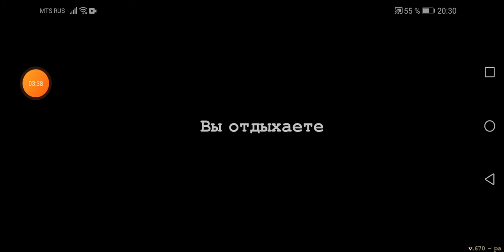Day R Survival Прохождение без слов часть 1!?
Выживай в постъядерном СССР, превозмогая голод, болезни и врагов!

Преимущества Премиума:
- Уникальный питомец Ворон
- Стартовый комплект
- Тайники с полезными вещами в убежищах
- Расширенный выбор способностей
- Неограниченные сообщения в чат
- Набор маркеров для карты
- Снижено время ожидания между посылками

Сможешь ли ты выжить в мире, уничтоженном после ядерной войны? Вокруг тебя радиация, голод и болезни. Твоя цель - пересечь всю страну и спасти свою семью. Кто знает, живы ли они? Или радиация и опасный вирус добрались и до них? Раскрой тайну произошедшего апокалипсиса и верни утраченные воспоминания в путешествии по огромной территории СССР 80-х.

Выжить после апокалипсиса непросто. Тебя ждут настоящие голодные игры! Монстры, жажда, бесчисленные болезни и травмы, кровожадные враги - всё это предстоит преодолеть. Крафти все добытые ресурсы.

Что ждет тебя в игре:
- Хардкорное выживание:
Голод, радиация, жажда, травмы, болезни не дадут тебе расслабиться.

- Живой мир:
Смена сезонов, монстры, зомби, огромная карта СССР с 2700 уникальных городов. Охоться на животных, но будь осторожен: здесь даже крысы могут нанести серьезные раны!

- Масса возможностей:
Сотни схем крафтов, множество видов экипировки.

- Люди и истории:
Десятки квестов, союзники-специалисты. Игра с открытым миром.

- Прокачка:
Механика, кузнечное дело, химия и многое другое.

- Кооператив:
Онлайн режим с чатом, посылками и совместными боями. Выживание в режиме мультиплеер.

Выживай в постъядерном СССР - превозмогай голод, болезни и врагов! Также онлайн!

Исследуй заброшенные дома и укрытия. Найди оружие и сооруди транспорт из подручных материалов.
Вспомни все, чему тебя учили на химии и физике! Это самая реалистичная игра на выживание!

Особенности:
- Система крафта – добывай ресурсы, находи полезные предметы или оружие и создавай собственные!
- Хардкорный симулятор выживания
- Путешествие по карте в мультиплеерном режиме
- Выбери свой уровень сложности: песочница, как в жизни, или онлайн

Война никогда не меняется. В 1985 году СССР пал под натиском неведомого врага. В считанные дни вся страна превратилась в радиоактивную пустошь - теперь здесь царят насилие, голод и болезни.

Приготовься к настоящему хардкору - выживание в постъядерном постапокалиптическом Советском Союзе сложнее, чем кажется. Это будет настоящее испытание даже в режиме песочницы. Настоящие мастера могут испытать хардкор, выживая в режиме "Как в жизни".